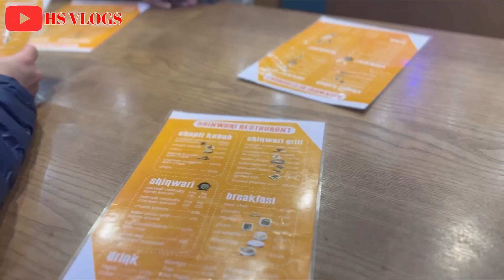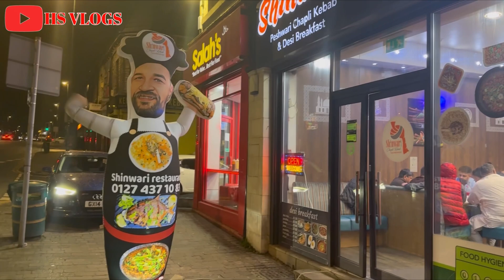Shinwari Restaurant || Leeds Road || Friends Get together || shot by Hs Vlogs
In this video i will be going to eat in Shinwari Restaurant with friends

shinwari chicken karahi
shinwari mutton karahi
shinwari karahi
shinwari
shinwari chicken karahi recipe
shinwari karahi recipe
shinwari lawangeena zarsanga
shinwari dumba karahi
shinwari chicken karahi by food fusion
shinwari diary
shinwari rosh recipe
shinwari mutton keema kadai//shinwari keema by fazi vlogs
shinwari pashto song
chapli kabab
chapli kabab recipe
chapli kebabs recipe
chapli kebab eating
chapli kebab asmr
chapli kabab recipe pakistani
chapli kabab food fusion
chapli kabab recipe food fusion
chapli kabab peshawar
chapli kabab ruby ka kitchen
chapli kabab burger recipe
chapli kabab masala powder
kabuli pulao recipe
kabuli pulao
kabuli pulao afghani
kabuli pulao eating
kabuli pulao recipe pakistani
kabuli pulao food fusion
kabuli pulao peshawar
kabli pulao chicken
kabuli pulao afghanistan
kabuli pulao recipe in tamil
kabuli pulao street food
kabli pulao recipe chicken
kabuli pulao afghani recipe